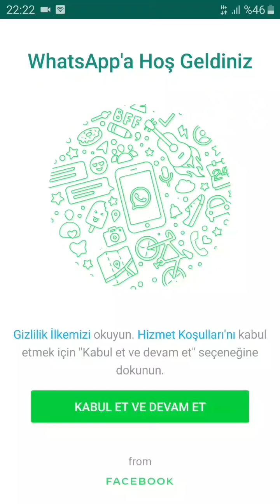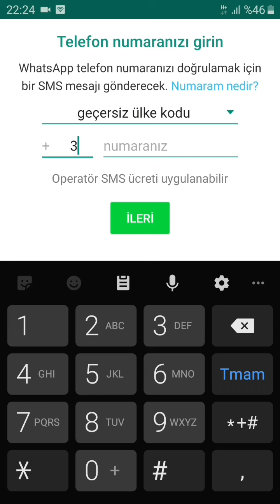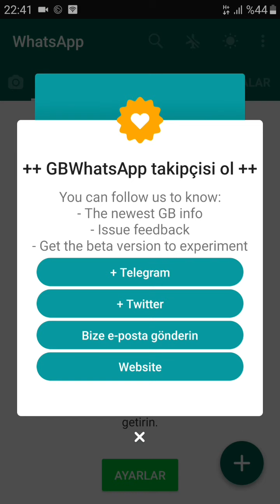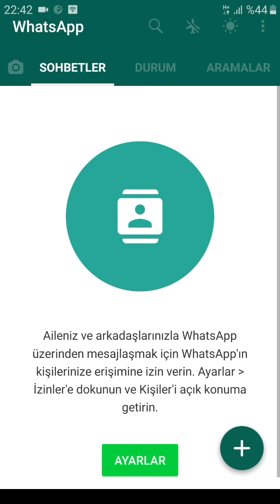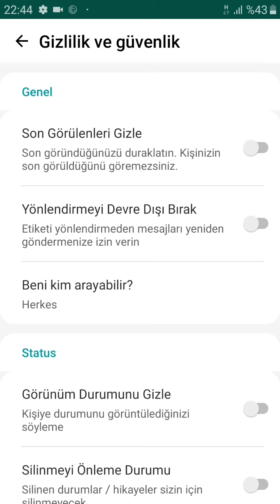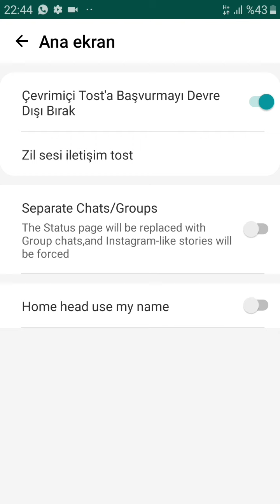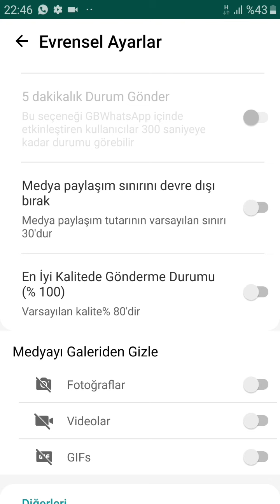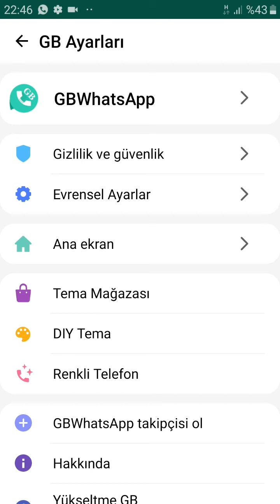WhatsApp+++PLUS 11.20.3 en son sürüm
WhatsApp sticker nasıl yapılır, WhatsApp+plus sticker nasıl yapılır,
iletişime geçin

whatsapp bilinmeyen özellikler,
whatsapp özellikleri,
whatsapp 2019 özellikler,
whatsapp plus özellikleri,
whatsapp 2020 bilinmeyen özellikleri,
WhatsApp nasıl takip yapılır, WhatsApp profilime kim baktı, whatsapp kim baktı profilime, profilime kim baktı whatsapp,
 WhatsApp+plus 2020 muhteşem özelikleri, WhatsApp yedekleme, WhatsApp plus yedekleme sorunu, WhatsApp plus neden yedeklenmiyor,WhatsApp profilime bakanlar,WhatsApp plus 2020,WhatsApp plus en iyi özellikleri,whatsapp özellikleri 2020,